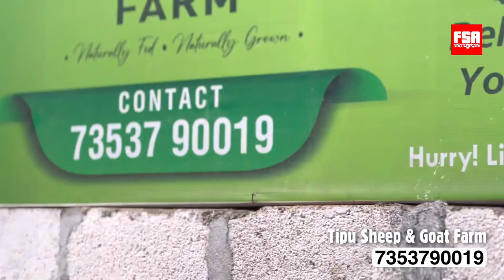13 Yalaga Amingad Mende at Tipu Sheep & Goat Farm Bangalore